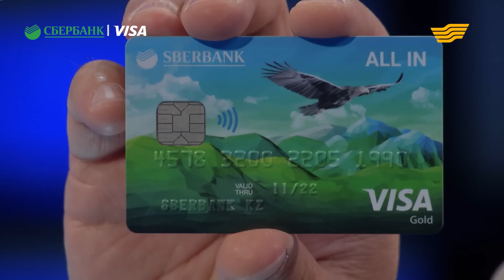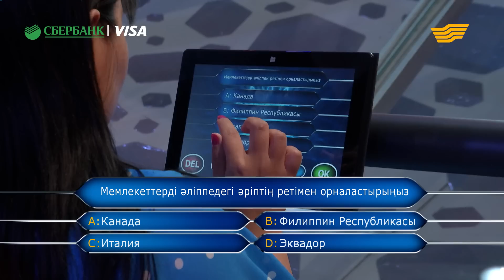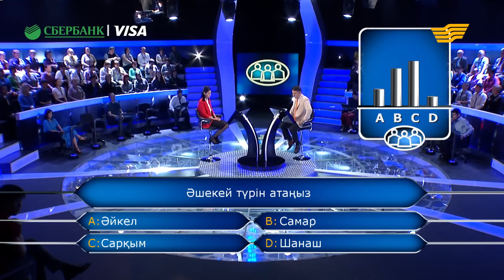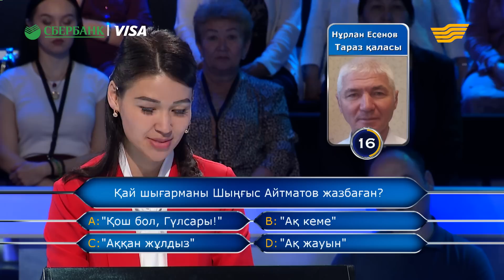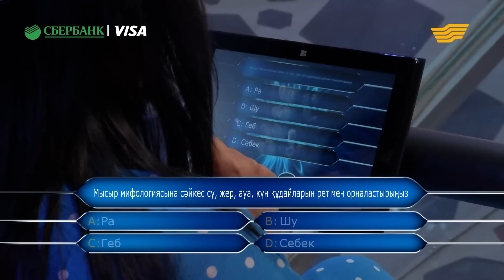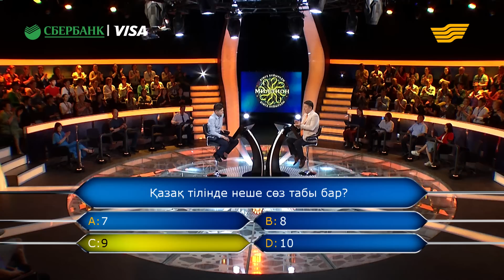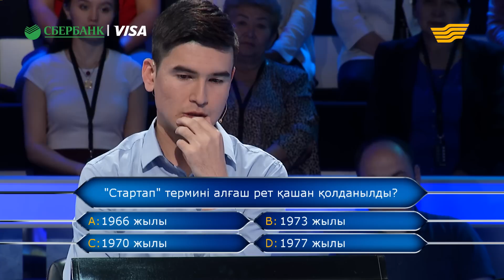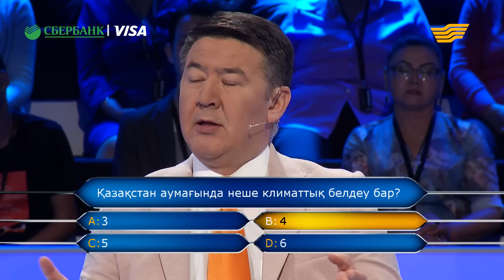«Миллион кімге бұйырады?». 42-шығарылым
Достар! «Миллион кімге бұйырады?» супер шоуының 42-шығарылымының он ойыншысын таныстырып өтейік:
1) Индира Кемелова /Алматы қаласы/;
2) Нұрбол Тоғманов /Жетісай қаласы/;
3) Ардақ Айнамқұлова /Шымкент қаласы/;
4) Әйгерім Еспенова /Алматы қаласы/;
5) Азамат Исаберген /Арыс қаласы/;
6) Айдын Баймұханов /Үштөбе қаласы/;
7) Айжан Нұрлан /Тараз қаласы/;
8) Уалихан Бидайбеков /Мойынқұм ауданы/;
9) Ивабулла Жармұханбетов /Нұр-Сұлтан қаласы/;
10) Айнұр Дәрібаева /Түркістан қаласы/.
Ойынға қатысып, 10 миллион теңгенің иесі атанғыңыз келсе, «К1» сөзін 3698 қысқа номеріне жіберіңіз!